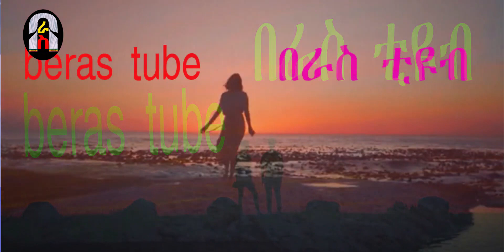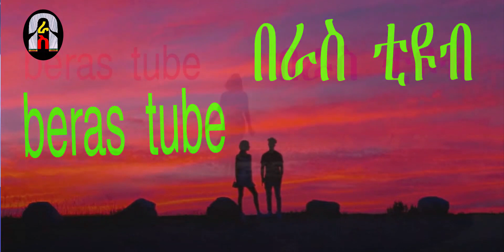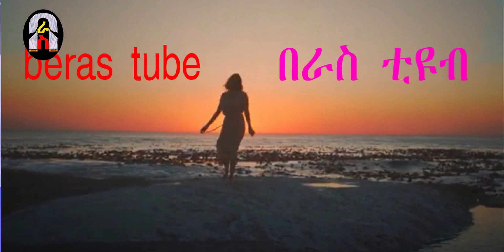እስካሁን ይገርመኛል እጅግ አስገራሚ የፍቅር ታሪክ amazing Ethiopian love story